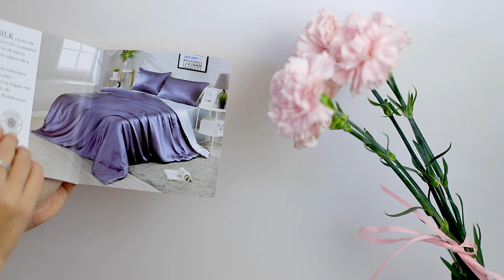🤔 ¿CÓMO VESTIR ELEGANTE? Ideas ❤️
7 PRENDAS ELEGANTES ❤️ + IDEAS BLACK FRIDAY ⚜ HAUL NOVIEMBRE 2021

Esto ha sido un regalo de Clarins